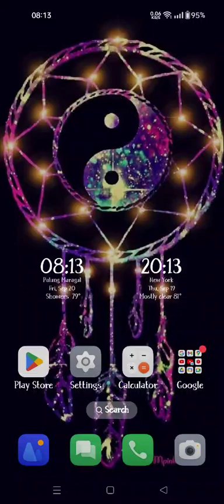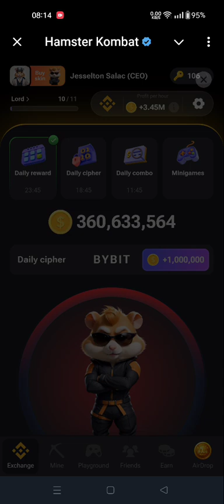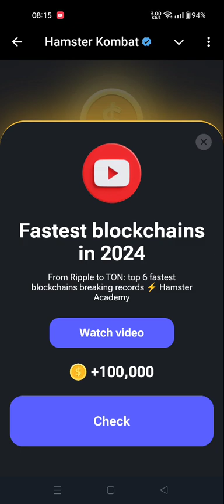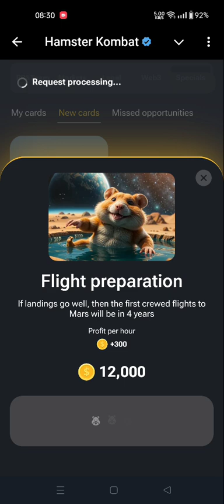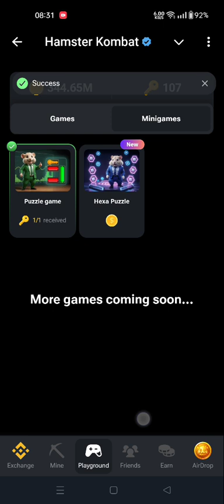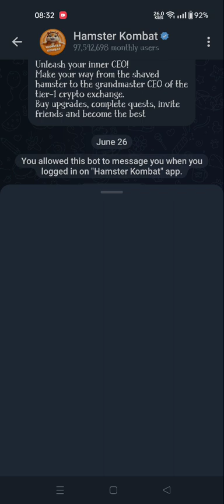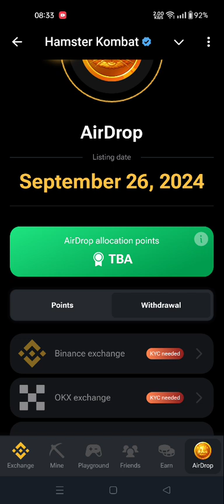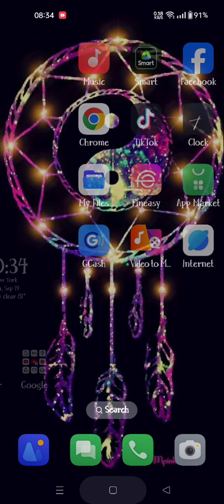HAMSTER KOMBAT 🪙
Let's play for today's DAILY REWARD, DAILY CIPHER, DAILY COMBO and MINI GAME as of Sept. 20, 2024  ( Friday  )